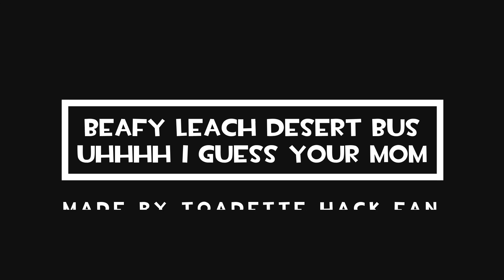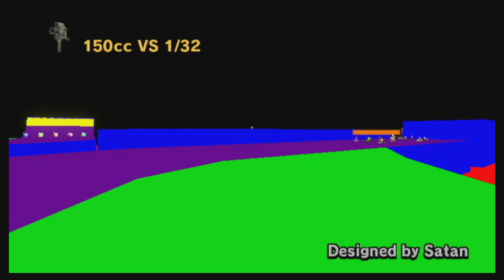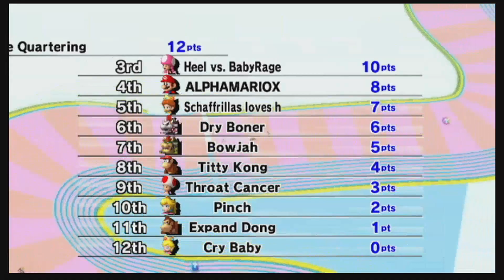[MKWii] CT Wiki Showcase [October 16th - October 22nd, 2023]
This video showcases tracks that have been released between October 16th and October 22nd, 2023.

Timestamps:
N64 Rainbow Road (Mr. Brian): 0:00
Trickster Trail: 2:03
Forgotten Isle: 5:37
DS Waluigi Pinball (TheGamingBram): 9:43
Kingdom Lake: 13:33
Nano Circuit: 16:29
End of Time: 19:26
Accessible GBA Shy Guy Beach: 23:02
Accessible Moo Moo Meadows: 25:33
Time Travel Valley: 27:44
Wii Koopa Cape (Iggy Ze Koopa): 30:46
GBA Peach Circuit (Iggy Ze Koopa): 34:28
SNES Boom Boom Fortress 3: 37:25
KoopaPolis Loops: 41:20
RMX Vanilla Lake 1 (Iggy Ze Koopa): 45:18
Bowser's Dungeon: 47:33
DS KoopaKids Clan Slide: 50:26
GCN Waluigi Stadium (Iggy Ze Koopa): 54:29
SM64 Wet-Dry World (Waltz): 57:50
RMX Ghost Valley 1 (Kozakura): 59:39
SNES Mario Circuit 1T (Slimeserver): 1:01:59
KAR Celestial Valley: 1:04:05
3DS Rock Rock Mountain (ZPL): 1:08:05
Flarewood Forest: 1:11:16
SNES Mario Circuit 1 (Potatoman44): 1:15:17
Leaf Leaf Beach: 1:17:10
Goldleaf Shoreline: 1:19:06
Luigi's Beach Resort: 1:21:12
Deserted Oasis: 1:23:20
Leafy Loop: 1:25:41
Zinc Coastline: 1:27:52
Twilight Trinity: 1:31:16
Beafy Leach Desert Bus Uhhhh I Guess Your Mom: 1:35:03
PP Beach: 1:39:16
MKWahPhil Circuit: 1:41:47
Goomba Grove Circuit: 1:44:16
Flooded Lake: 1:47:21
Beefy Beach: 1:50:26
Mario Party 8 Circuit 1:52:09
Wahlbanianism: 1:56:28
RMX Choco Island 2 (Iggy Ze Koopa): 1:59:03
LTR Rainbow Road: 2:01:32
Beach Bark Park: 2:03:46
Horrorland Hike: 2:06:52
Moonlight Greens: 2:10:06
Miniature Medley: 2:12:45
Unfinished Bowser Castle: 2:16:14
Pushy Penguins: 2:18:23
Who's Afraid of .blend: 2:20:00
Goomba's Booty Boardwalk: 2:22:41
Winter Coaster: 2:25:40

=== Wiki Page ===

=== Handles/Sites/Ask Me Anything ===